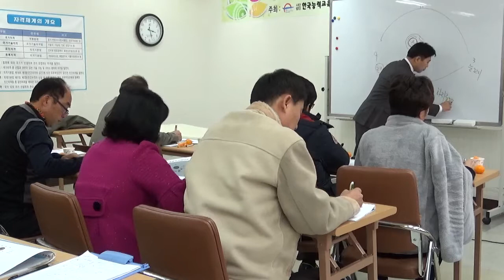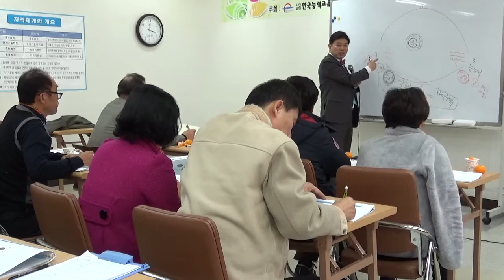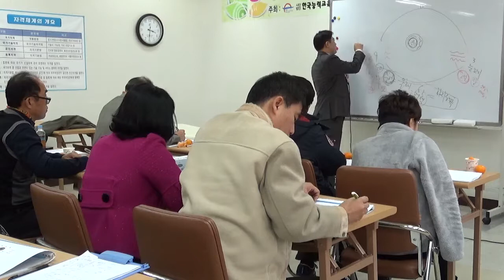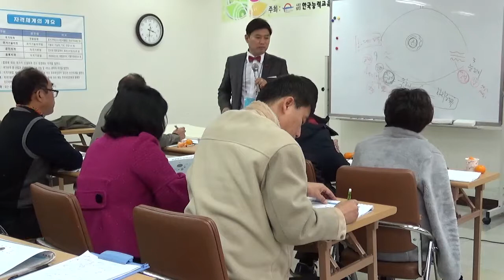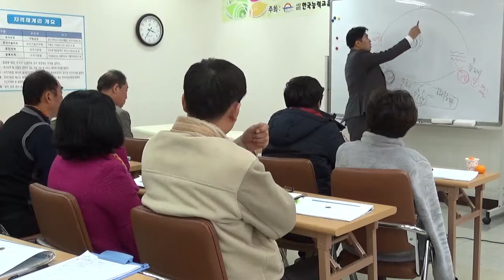홍채의 공막을 봐도 건강의상태를 알 수 있다!" 성창운 교수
사상체질을 알면 만사형통이다!"